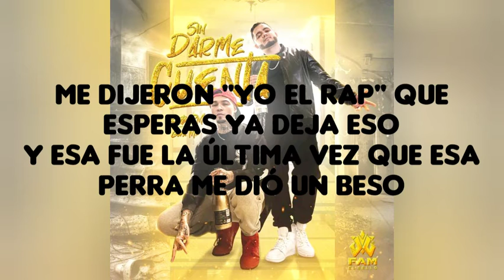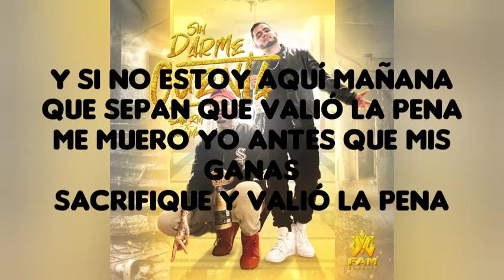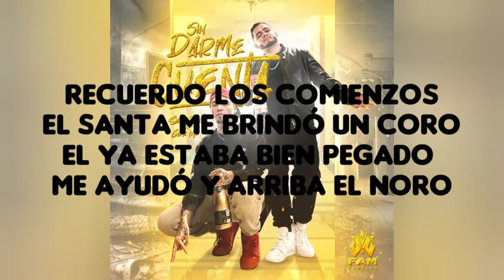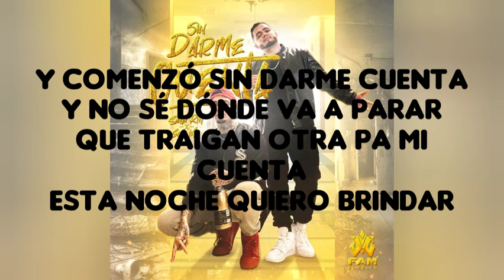Santa RM ft Gera MX _Sin Darme Cuenta letra✨